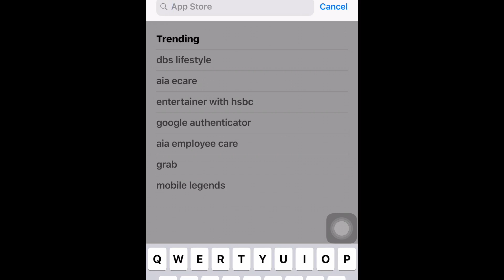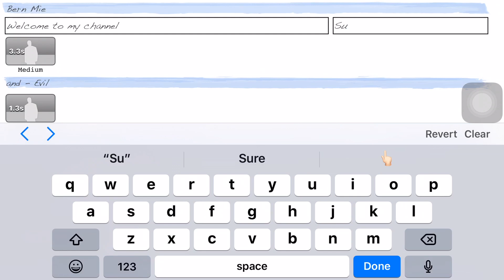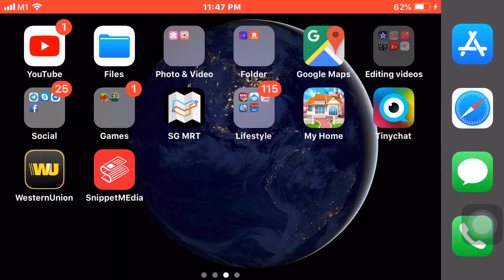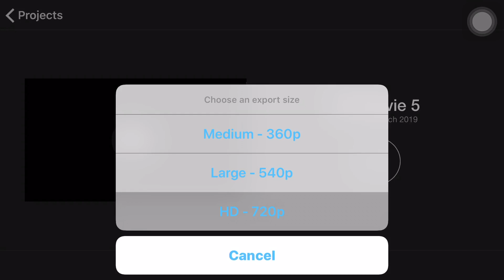HOW TO MAKE INTRO USING IMOVIE